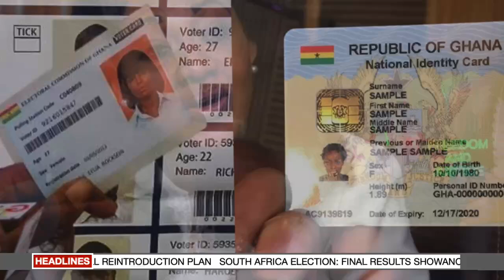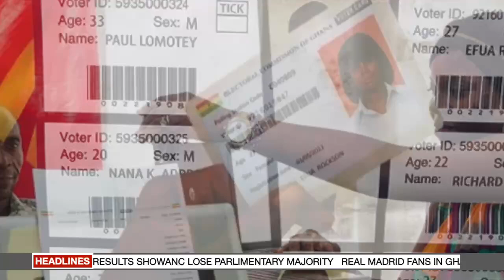News making Headlines this morning on the AGBE ŊDI - (Morning Show) Tuesday 4th June, 2024.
You are watching AgbeŊdiNews Live on AVENOR TV.
This show comes to you 6:00am each weekday morning.